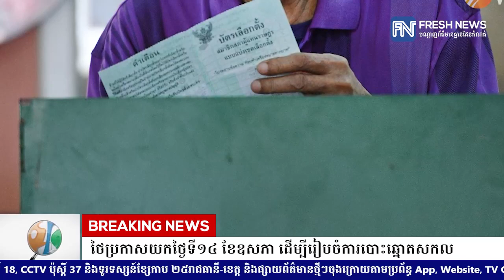ថៃប្រកាសយកថ្ងៃទី១៤ ខែឧសភា ដើម្បីរៀបចំការបោះឆ្នោតសកល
* រាយការណ៍ដោយ កញ្ញា សំ ស្រីនីត​ និងកញ្ញា កេត សត្យា